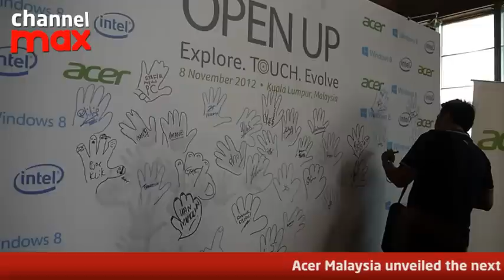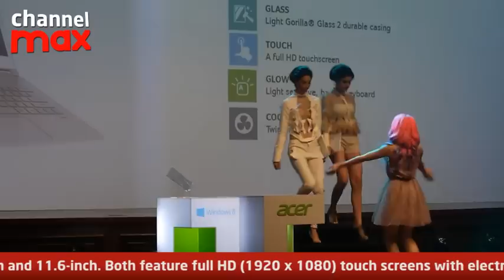Acer launches Windows 8 Devices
Acer Malaysia unveils the Next Generation of Computing and User Experience with Windows 8 Devices.